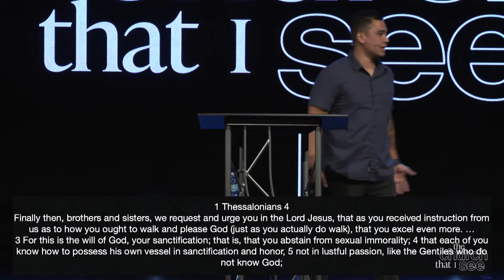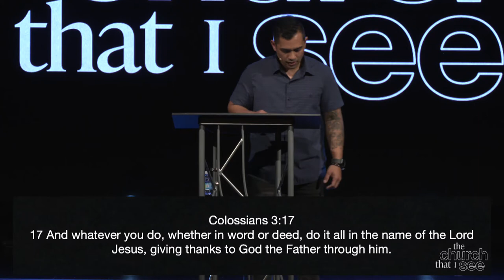Make It Better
Our Values - Excellence
Make it Better: We represent the Lord by doing the best we can with what we have. Everything has room for improvement, and we will have an attitude of whatever it takes to make it better than yesterday.